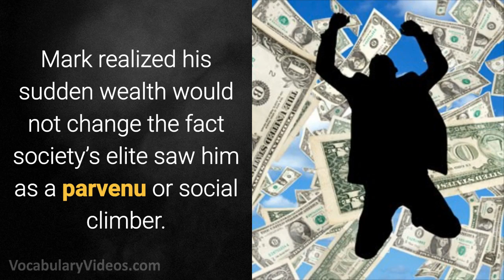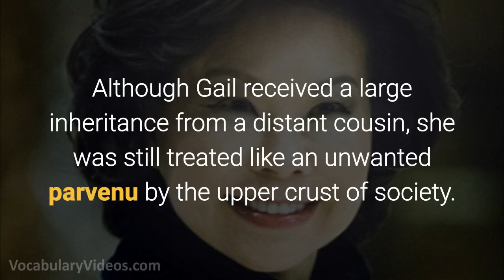👨💰 Learn English Words: PARVENU - Meaning, Vocabulary with Pictures and Examples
What does Parvenu mean? Learn the meaning of Parvenu as we define this advanced vocabulary word with a simple definition, pictures, example sentences, English pronunciation and audio.

Parvenu definition (noun) an individual who moves from a lower economic and social class to a higher one while remaining an outsider

Parvenu pronunciation: pahr-vuh-noo

Examples of Parvenu in a sentence:

1. To the town's oldest and wealthiest families, the lottery winner was a parvenu who would never be welcome in their social circle.

2. Mark realized his sudden wealth would not change the fact society’s elite saw him as a parvenu or social climber.

3. Even though Tom married into a rich family, he was still considered a parvenu by his bride’s snobby family.

4. When the parvenu won the lottery, he joined a country club in an attempt to fit in with the other well-off citizens.

5. Although Gail received a large inheritance from a distant cousin, she was still treated like an unwanted parvenu by the upper crust of society.

Parvenu synonyms and other related words for Parvenu